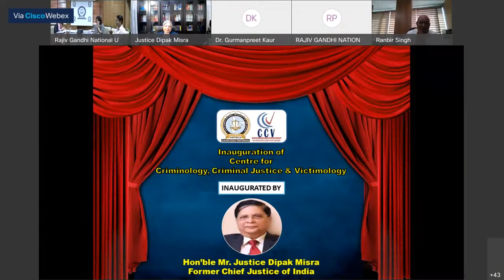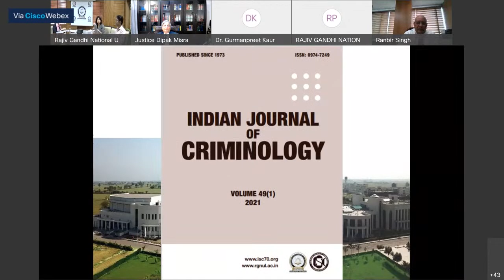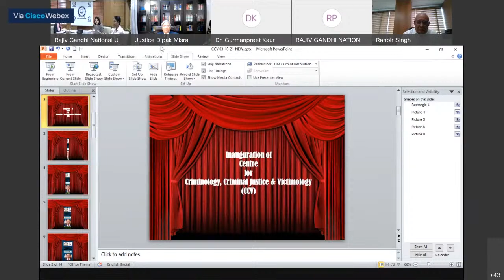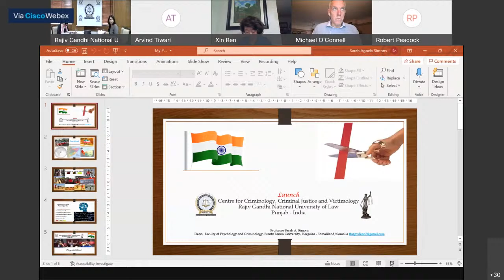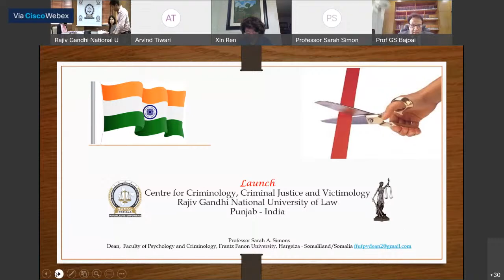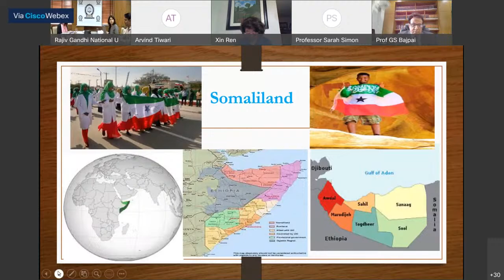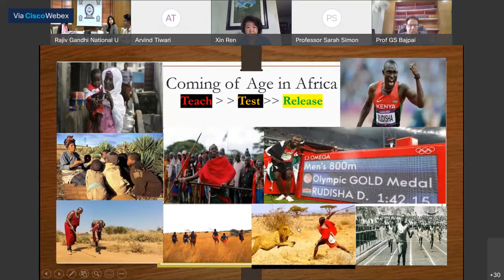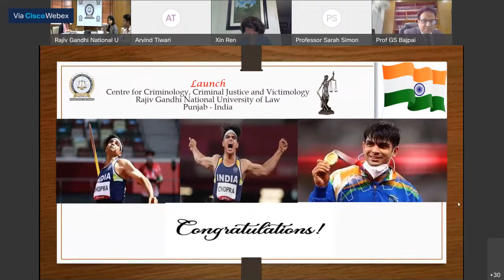E-Inauguration: Centre for Criminology, Criminal Justice & Victimology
Rajiv Gandhi National University of Law, Punjab